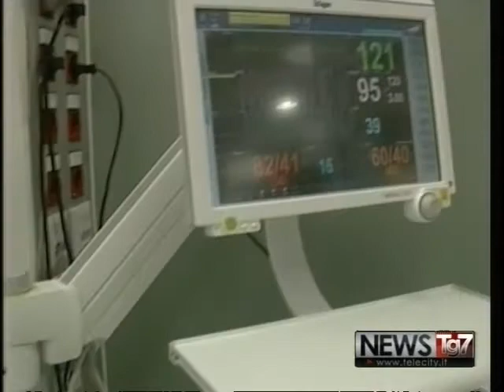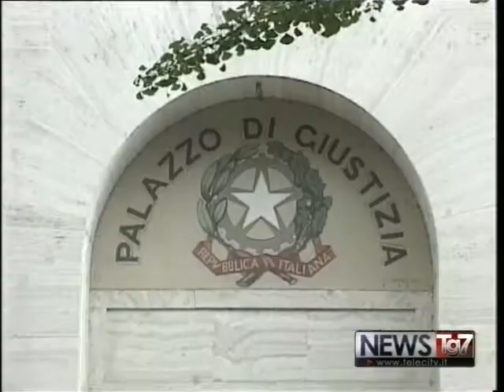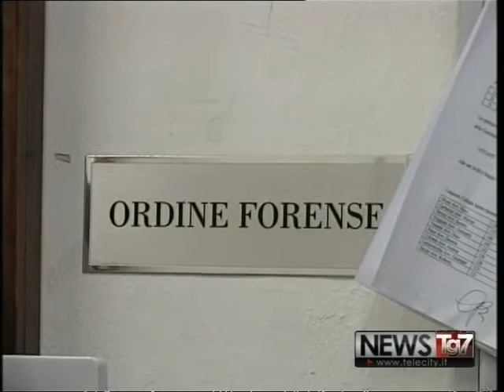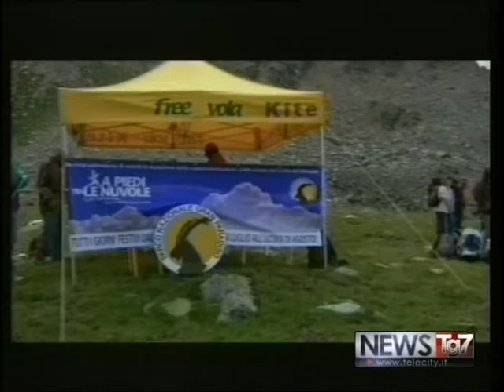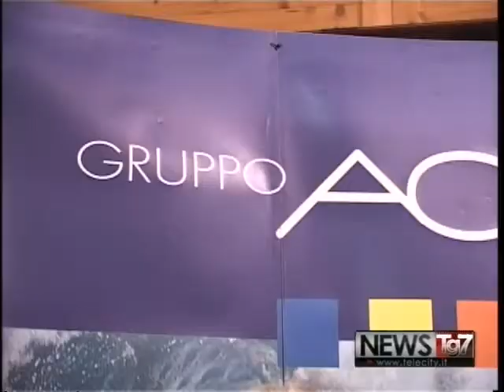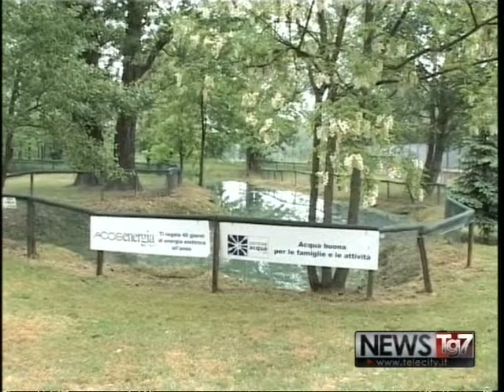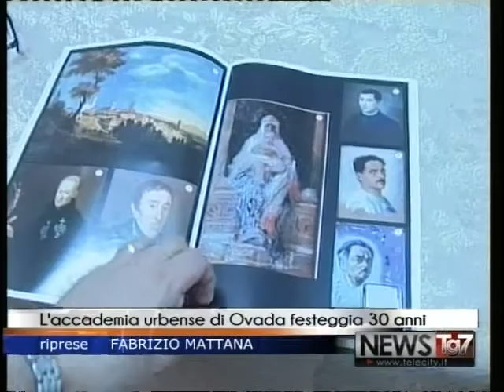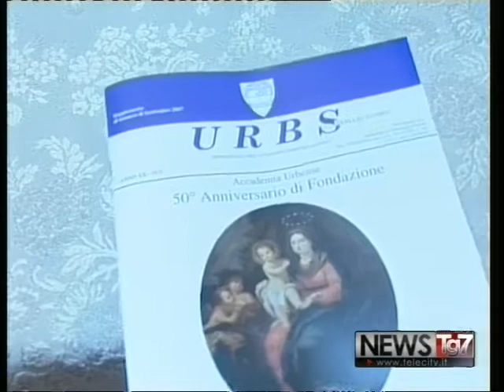TG AL 100516 H1230 A